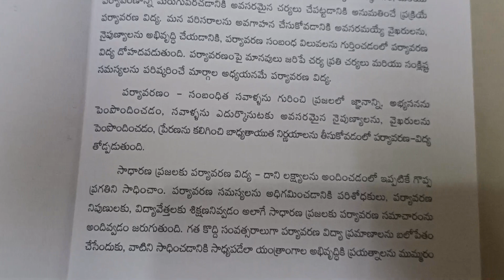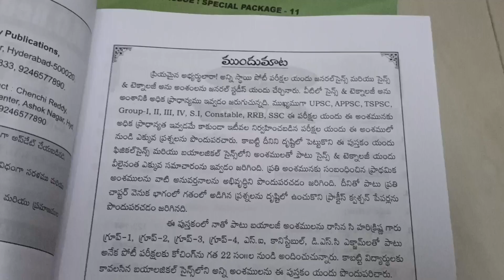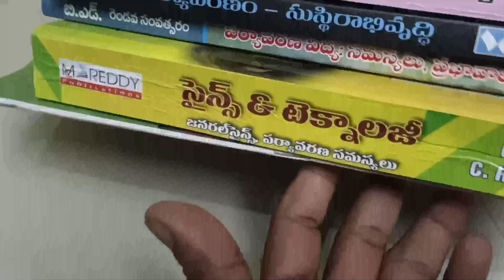గ్రూప్ 1 ప్రిలిమ్స్ కొట్టే బెస్ట్ షార్ట్ కట్ నోట్స్/TSPSC గ్రూప్ 1 బెస్ట్ నోట్స్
TSPSC గ్రూప్ 1 ప్రిలిమ్స్ *క్వాలిఫై అవ్వడానికి* ,
 *బెస్ట్ క్విక్ రివిజన్ నోట్స్* ,& *ప్రశ్నలు..*

 *TSPSC గ్రూప్ 1 ప్రిలిమ్స్ కోర్స్*